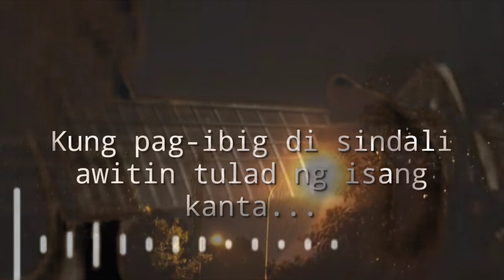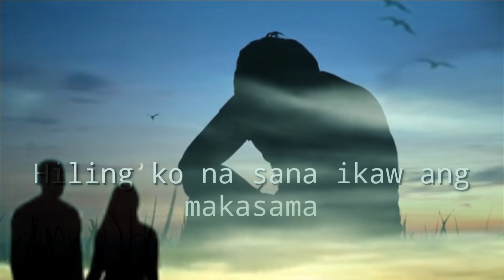"HILING" (Tagalog Spoken Poetry) Sinulat ni ROMNICK ELCHICO